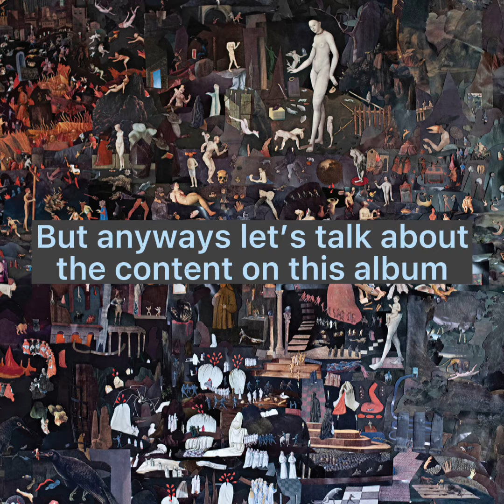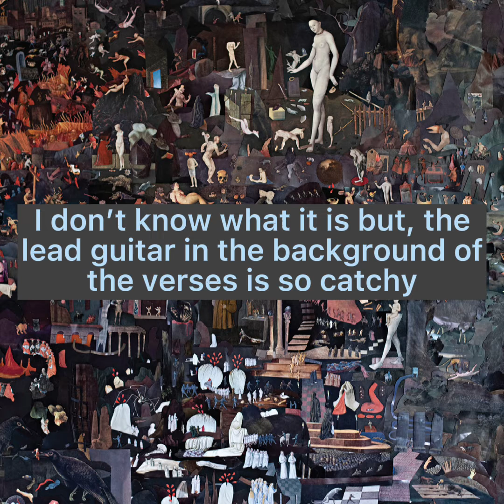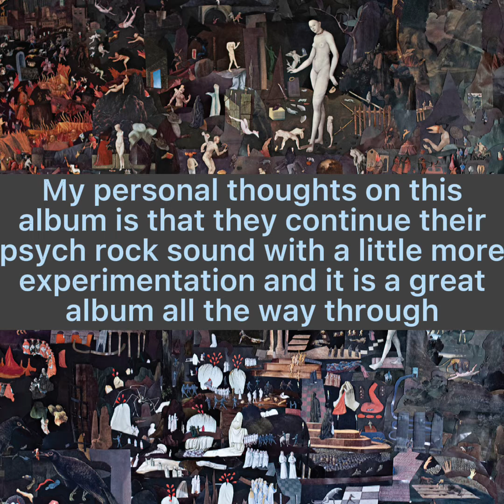Night Gnomes - Psychedelic Porn Crumpets (Album Review)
Psychedelic Porn Crumpets return to their usual psychedelic sound coming up with catchy riffs and awesome melodies.

Score:
8/10

Check Out The Drum Channel!

Check Out The Music Channel TikTok!

Night Gnomes - Psychedelic Porn Crumpets (2022)